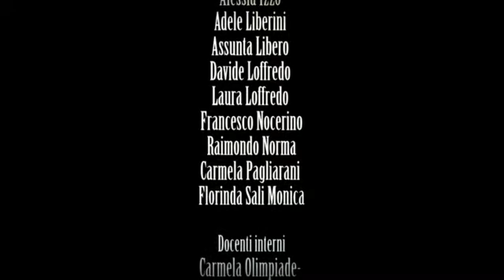Uno che legge non lo freghi - IC3 "Don Bosco -- Francesco d'Assisi" di Torre del Greco - Vi015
Lo spot mostra i folletti ignorantelli, spiritelli cattivi, intenti a rimbambire i fanciulli con la tv, i telefonini cellulari e i videogiochi. Solo un bambino resiste alle tentazioni perchè ama leggere!